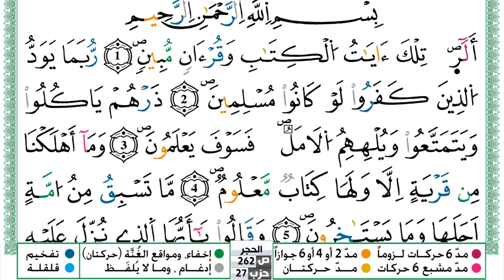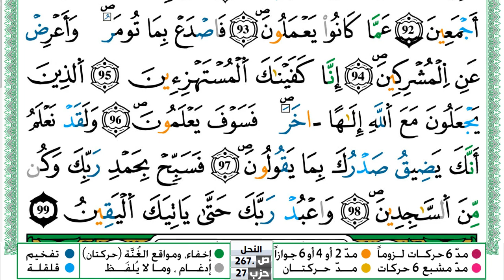سورة الحجر مكتوبة حسن صالح Surah Al Hejr Hassan Saleh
سورة الحجر مكتوبة حسن صالح Surah Al Hejr Hassan Saleh ورش عن نافع من طريق الازرق